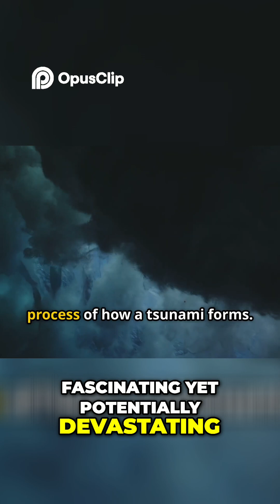Tsunami Formation The Science of Giant Waves Explained!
How do massive tsunamis form? In this short video, we break down the science behind these giant waves, explaining what causes them and how they travel across oceans at incredible speeds. Discover the power of nature!